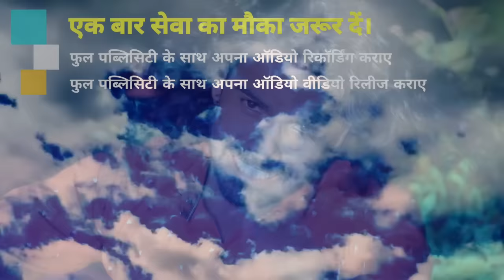Official Full Video 2021 तेजी से वॉयरल बेवफाई वीडियो Viral नींद आवे ना रतिया में Prakash Raj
► Album :- Nind Aawe Na Ratiya Me
► Song :- Nind Aawe Na Ratiya Me
► Recording :- Smart Studio Mairawa
► Video Director :- Govind Chauhan ( 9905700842 )
► Editor :- Bablu Siddiqi
► Makup/Coriyografar :- Pawan Bihari
► Dance Director :- Pramod Bihari
► F.t Artist :- Prakash Raj , Puja Singh

Bihar - 845449

PAWAN KUMAR
(Producer/Director)
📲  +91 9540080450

SURAJ KUMAR
(Manager)

UJJWAL SAMRAT
(Producer/Director)
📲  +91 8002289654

VAIBHAV NISHANT
(Proprietor)
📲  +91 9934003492